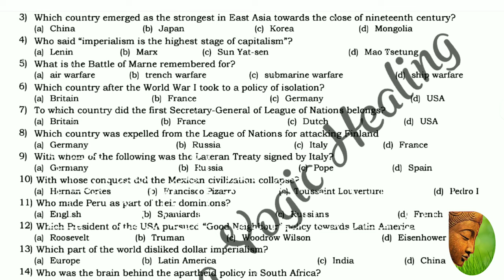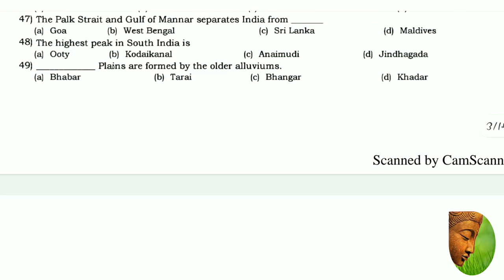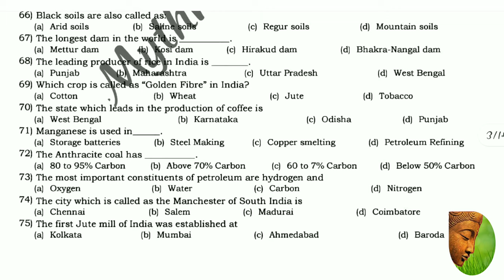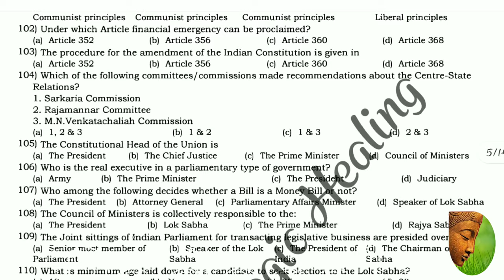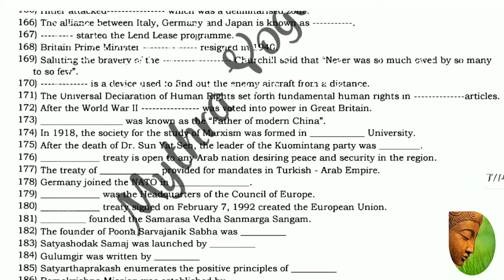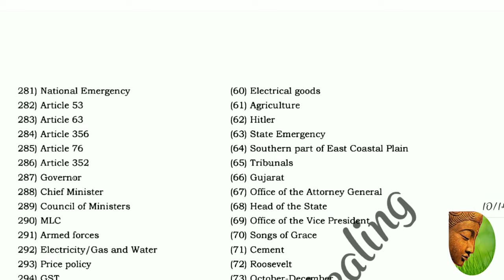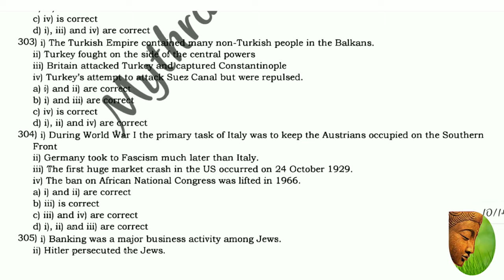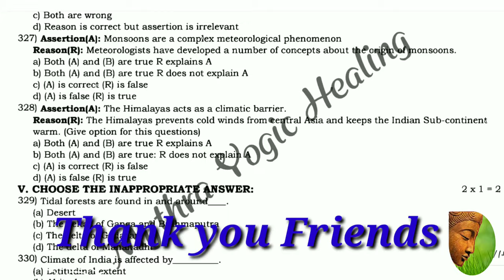10th public exam 2020 social sciences one marks practice challenges...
This video contains social science important one word challenges for more videos like these follow us on